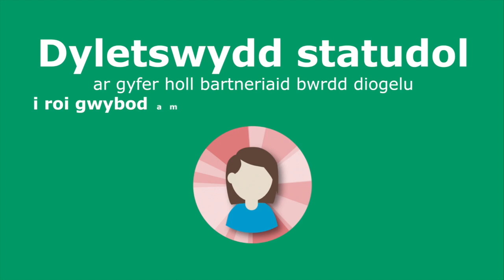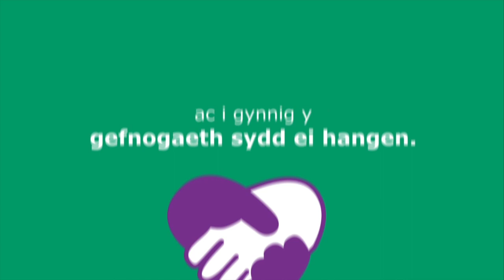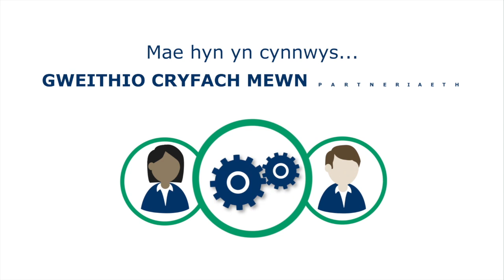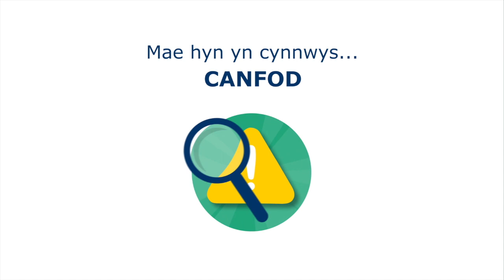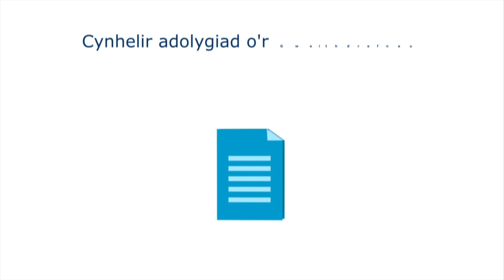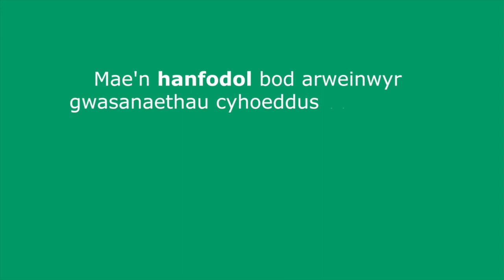Cyfres Cryfhau Arweinyddiaeth: Pennod 16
Diogelu a thrais yn erbyn menywod, cam-drin domestig a thrais rhywiol

Mae deddfwriaeth ddiweddar Llywodraeth Cymru yn darparu fframwaith unigryw i sicrhau cysylltiad cryfach rhwng y rheini sy'n cynnig gwasanaethau o dan Ddeddf Gwasanaethau Cymdeithasol a Llesiant (Cymru) a'r rheini sy'n gweithio i atal trais yn erbyn menywod, cam-drin domestig a thrais rhywiol.

Mae'r ffilm hon yn esbonio sut mae gweithgarwch sy'n ymwneud â diogelwch a gweithgarwch sy'n ymwneud â thrais yn erbyn menywod, cam-drin domestig a thrais rhywiol yn cyd-fynd.